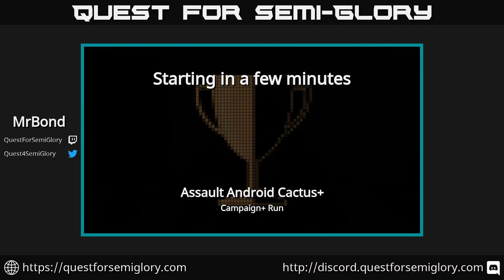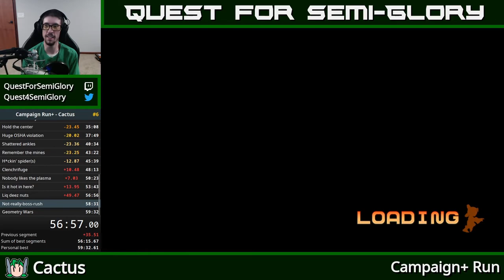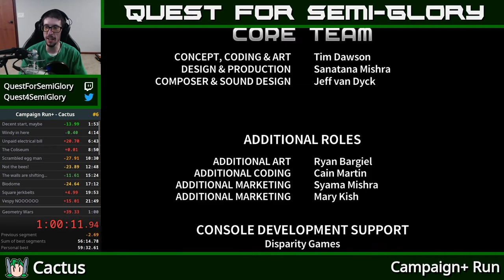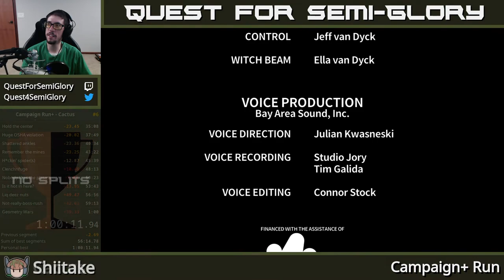Quest for Semi-Practice - Assault Android Cactus Speedruns, Session 175